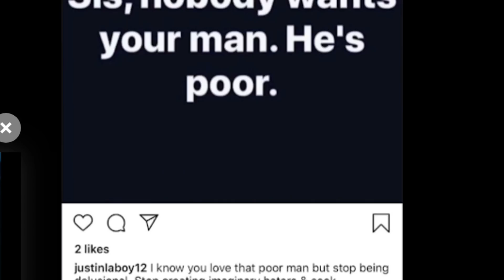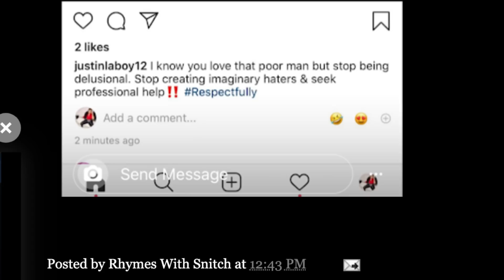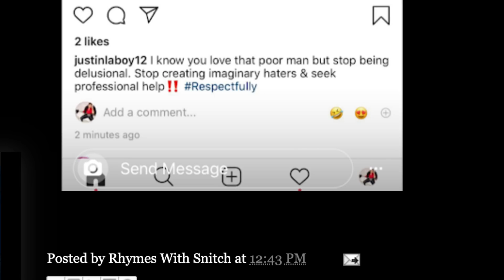Nicki Minaj husband Kenny, ex girlfriend Redbone Noe as a message for Nicki Minaj about her marriage